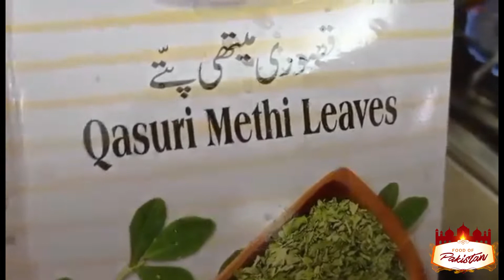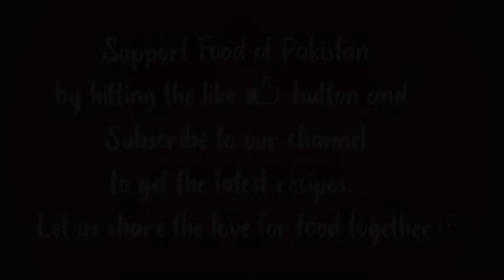Palak Gosht Recipe. Shared by Umbreen Fatima to❤️Food of Pakistan❤️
Here is Umbreen Fatima's take on traditional Palak Gosht. It's easy and simple to make and have on your dinner table to enjoy. Let us know how it turned out
to see mouth-watering recipes of Pakistani Cuisine and be a star in your home. Our recipes are easy to follow and prepare and are bound to leave you and your household wanting for more